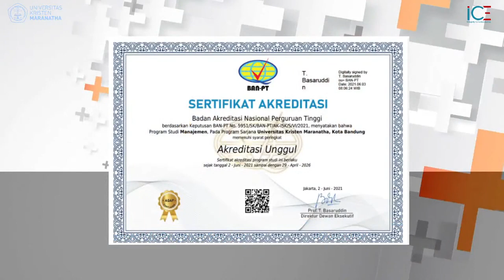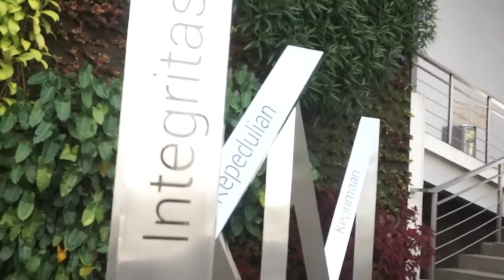Inspirasi Maranatha “Lingkungan Etis Di Perguruan Tinggi & Plagiarisme”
Sikap dan perilaku kita ternyata bisa mempengaruhi lingkungan tempat kita berada, dan jika melakukan kesalahan dampaknya akan sangat besar bagi banyak pihak. Lalu apa itu Lingkungan Etis? Apakah sangat penting? Dan terkadang kita juga merasa resah dengan yang namanya "Plagiat", apa yang harus kita lakukan agar karya kita tetap aman?

"Inspirasi Maranatha" 03 Juli 2023
bersama Pdt. Yohanes Bambang M., M.Th.

Diproduksi oleh:
Badan Pelayanan Kerohanian
Universitas Kristen Maranatha
2023

Song:
Delicious, 2B Studio
Kau Menunggu Hidupku, Army Of God Worship
NEWS INDENT Breaking Financial Highlights Sport Broadcast [ With NEWS BED V1 ], Volodymyr Piddubnyk